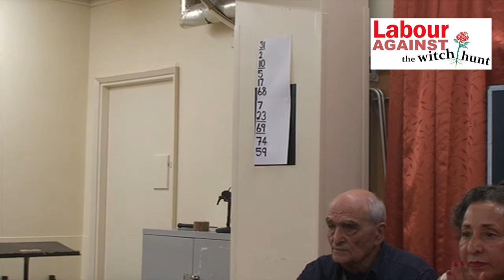Moshé Machover on anti-Semitism in the Labour Party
Filmed at Labour Against the Witchhunt's meeting 'Justice4Marc' on May 15 2018.